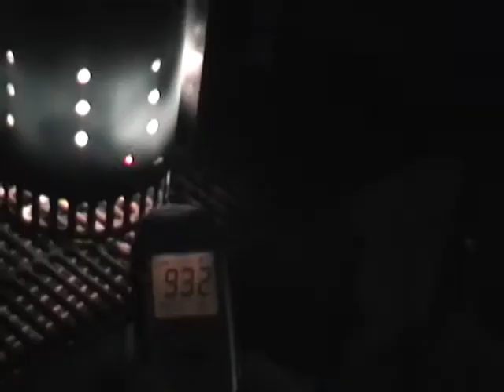Good Eats Tribute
In honor of the tenth anniversary of Good Eats, here are the top ten reasons that Good Eats is great, illustrated with Chimney Tuna Loin from the episode, The Other Red Meat. From making science cool to inspiring us to experiment with flavors and techniques as we create even more delicious food, heres hoping for ten more years of Alton Brown and Good Eats.